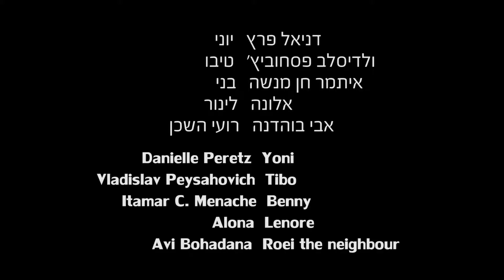תל אביב זורחת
Yoni wakes up late for work, finds out to her surprise a strange pair of newlyweds in her livingroom, and learns the hard-way that to find a good apartment in Tel-Aviv, you need to get a crazy awesome real estate agent. Like, crazy, awesome, agent.

יוני מתעוררת באיחור לעבודה, מגלה להפתעתה זוג טרי בסלון, ולומדת בדרך הקשה שבשביל למצוא דירה טובה בתל-אביב צריך סוכן נד"לן פגז... סוכן סוכן.

Written and Directed by Tom Szekely

Starring
Danielle Peretz as Yoni
Vladislav Peysahovich as Tibo
Itamar C. Menache as Benny
Alona as Lenore
Avi Bohadana as Roy the Neighbour

Director of Photography - Shay Dashevsky

Gaffers - Keren Paldi and Diana Soto

Camera assistant and Stills - Maor Winetrob

Original Score by Guy Kapach - Barvaz

Sound Recording - Alex Gorelikov

Make-up - Abrosimov Anastasia

Hair Design - Iryna Bilousova

Art - Vanane Boryan

1st AD - Yevgeny Blinov

Production Assistant - Gal Cohen

Shameful Glory Productions

כתב וביים תום סקלי

בכיכובם של
דניאל פרץ - יוני
ולדיסלב פסחוביץ' - טיבו
אלונה - לינור
איתמר חן מנשה - בני
אבי בוהדנה - רועי גרשון השכן

צילום - שי דשבסקי

תאורה - דיאנה סוטו, קרן פלדי

ע. צלם וצלם סטילס - מאור וינטרוב

מוזיקה מקורית - גיא קאפח - ברווז

הקלטת סאונד - אלכס גורליקוב

איפור - אברוסימוב אנסטסיה

עיצוב שיער - אירינה בלואוסוב

ארט - וננה בוריאן

ע. במאי - יבגני בלינוב

ע. הפקה - גל כהן